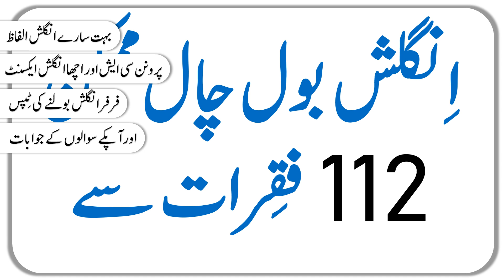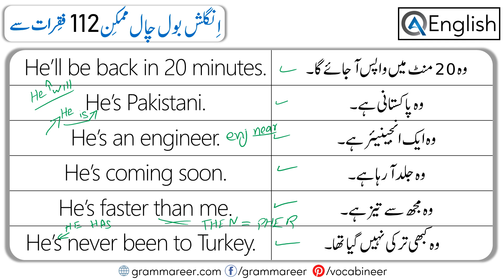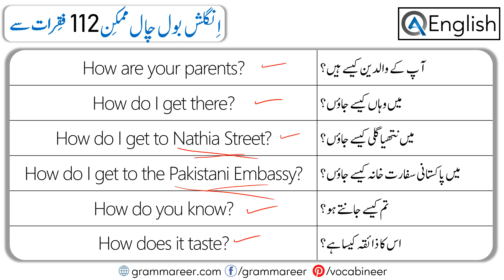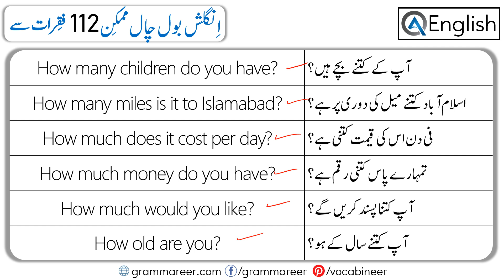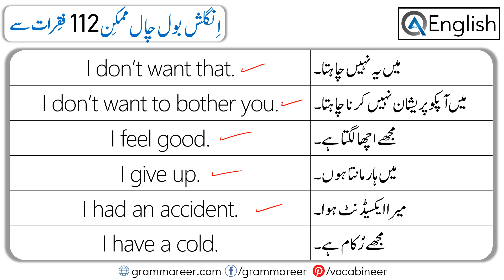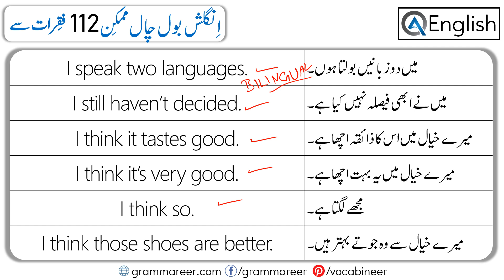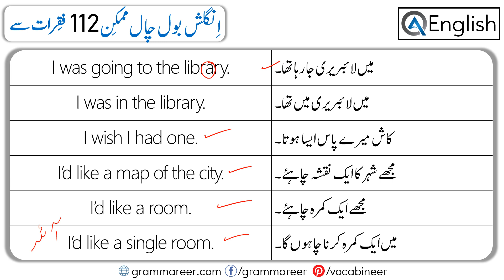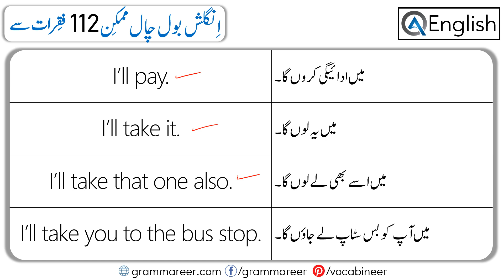112 English Speaking Practice Sentences with Urdu Translation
Learn 112 English Speaking Practice Sentences with Urdu Translation. English to Urdu Sentences help you speak English in daily life.